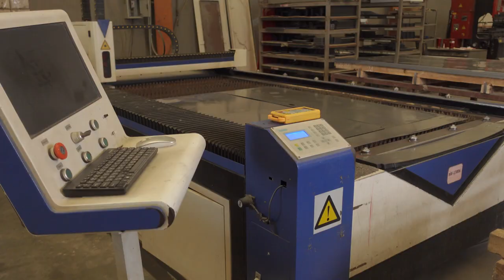Presentation บริษัท คีออส เฟอร์นิเจอร์ จำกัด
คีออส เป็นบริษัทผลิตและจำหน่ายเฟอร์นิเจอร์เหล็ก สามารถสั่งซื้อสินค้าผ่านเว็บไซต์